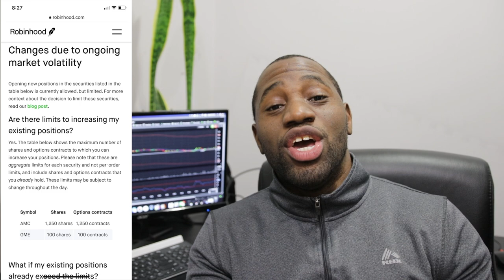AMC Price Prediction for Thursday | Stock Update & Important News!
AMC Price Prediction for Thursday | Stock Update

AMC stock has a lot of short interest and has been hit hard by institutions. However, for retail investors, the volume and sentiment of holding have helped the stock to skyrocket and recover!

Thursday will be a crucial day to see where AMC ends up and whether the internet (fueled by wallstreetbets and the movement) can prevail in an epic push in the stock market.

Join us on topics covering fitness, family, and finance!